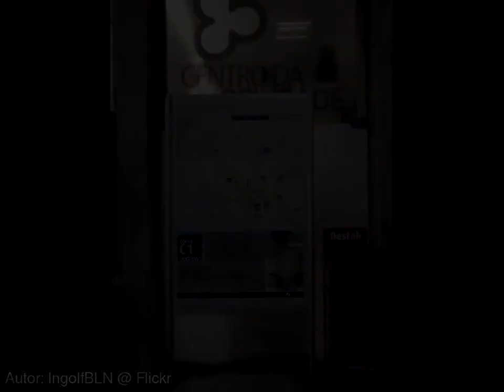Palácio Nacional de Mafra